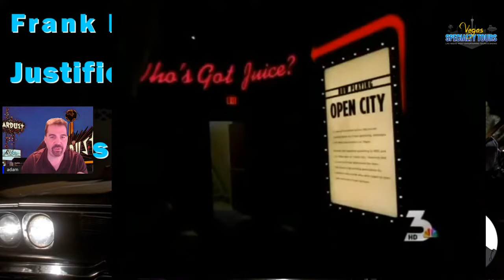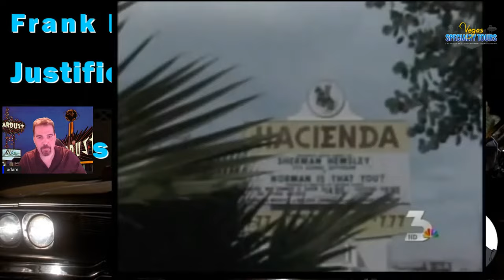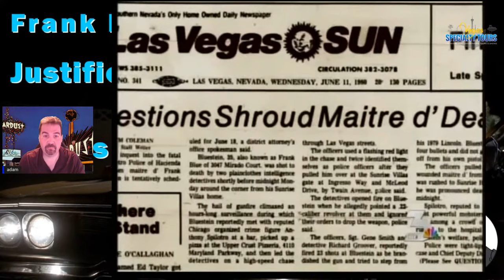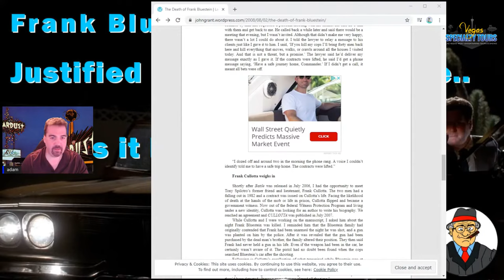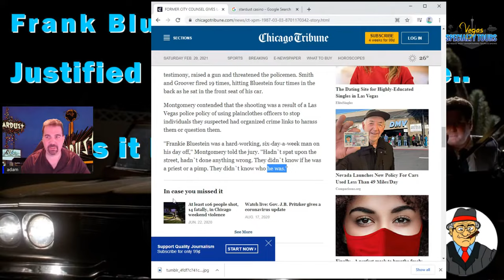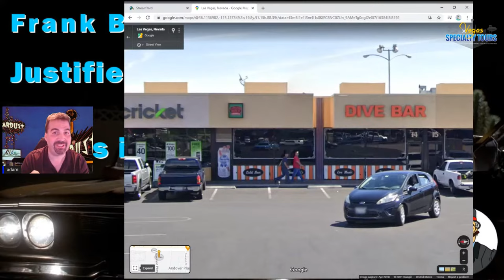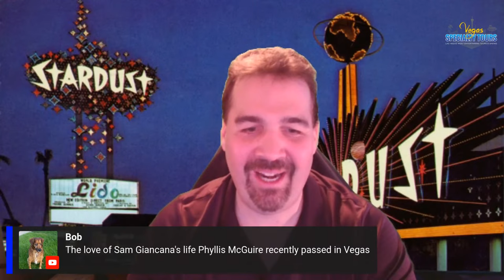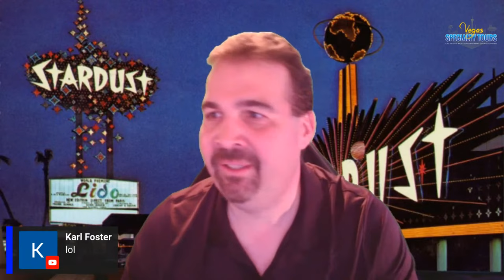Frank Bluestein's death.... Was it justified use of deadly force or murder?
Adam Flowers talks about and shows video and articles relating to the death of Frank Bluestein, a police shooting that took place in Las Vegas back on June 9th, 1980.
There were several lawsuits filed against Las Vegas Metro Police department and officers.
This was depicted in the blockbuster hit Casino 1995.  There is a scene where the police shoot "Blue" and then realize they shot an unarmed man, so they plant a gun on his person.   Did this really happen or is there a lot more to the story?

00:00 Welcome
05:10 Frank Bluestein Incident
17:52 Channel 3 news piece about Bluestein
27:29 Wrap up and discussion
40:24 Casino Skim amount
47:00 The uppercrust pizza
1:00:00 Thank you all